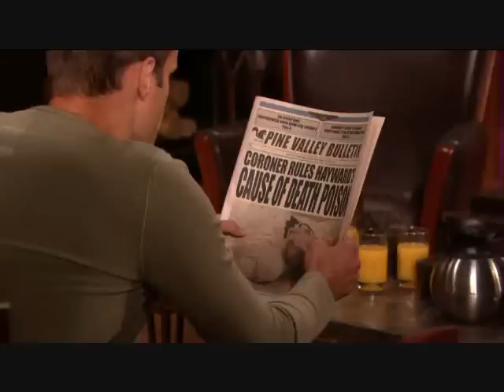Stephanie Gatschet as Madison on All My Children - 09/15/10